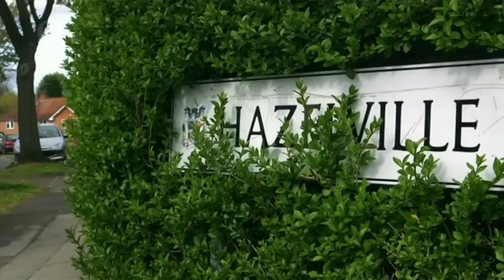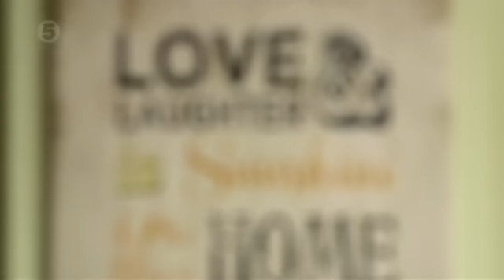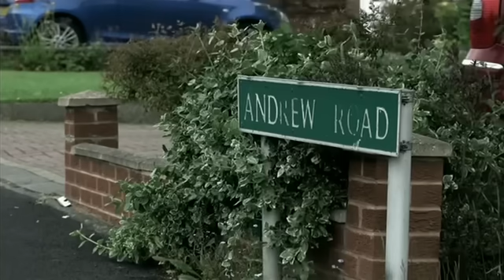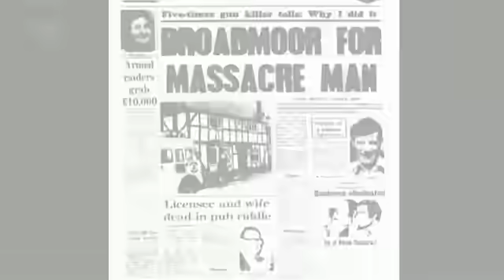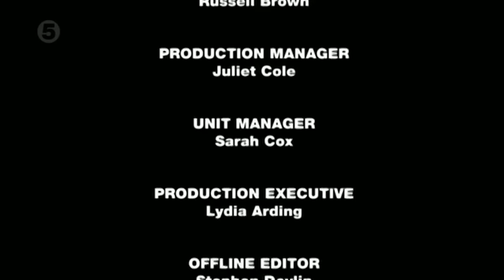The Nightmare Neighbour Next Door S04E05